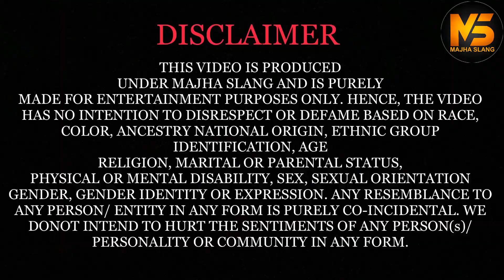Tattoo Artist || Best Tattoo Designs || Majha Slang